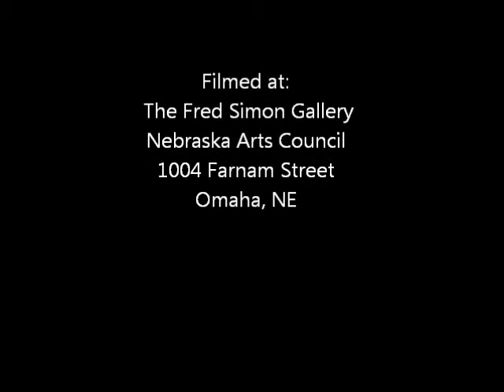Matt Mason Reads "Sophia is Crying" at Wednesday Words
Omaha slam poet Matt Mason reads his poem, "Sophia is Crying", at the Nebraska Arts Council.

Matt's reading was held in the Fred Simon Gallery on 8/10/11.